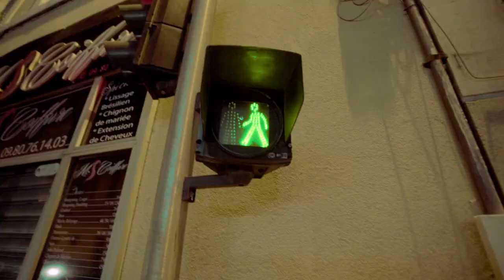Neoklash - Carnage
Extrait du EP Addictologie
Prod : At-ohms
Clip : psymedia